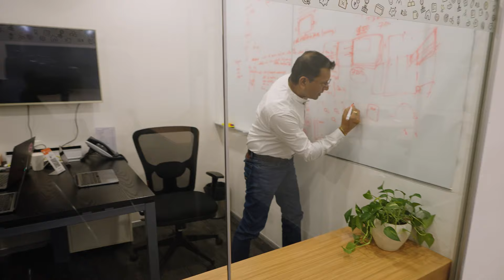40% faster: How Slack speeds up Freecharge’s product release cycles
Since adopting Slack, Freecharge has been innovating faster with rapid product development and efficient issue resolution. Here's how.